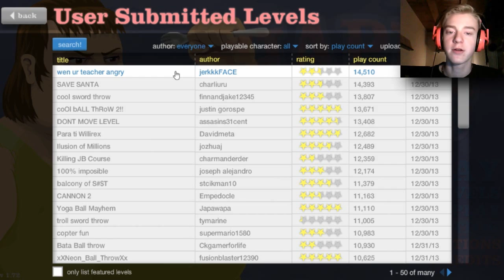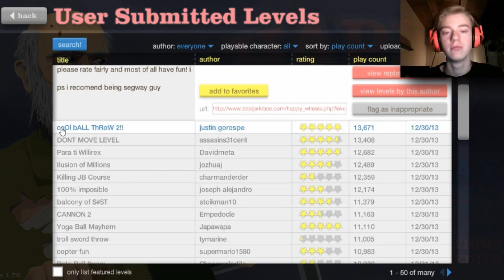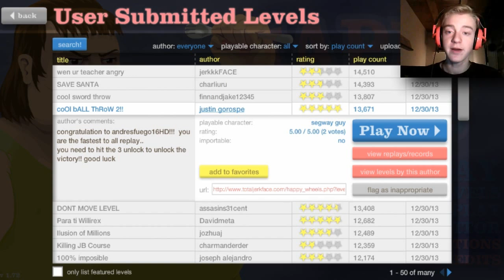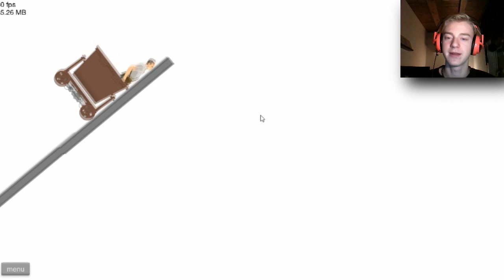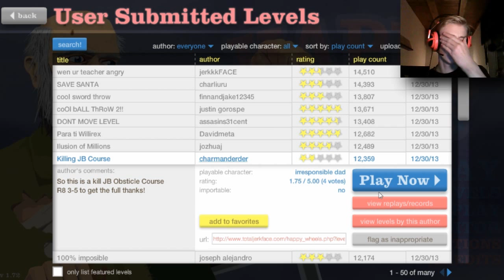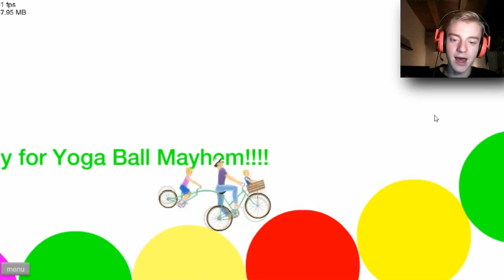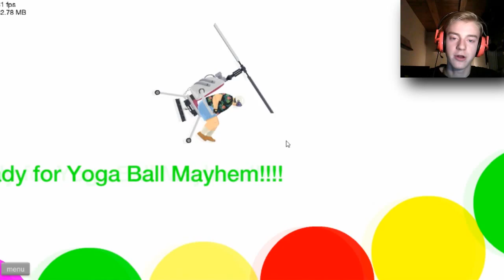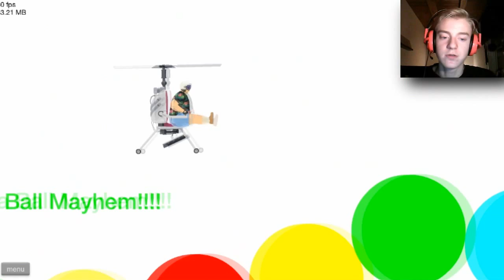Let's Play Happy Wheels #19 (Svenska): Helikopterkillen!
En ny karaktär har addats i Happy Wheels och jag får tillfället att provköra honom!